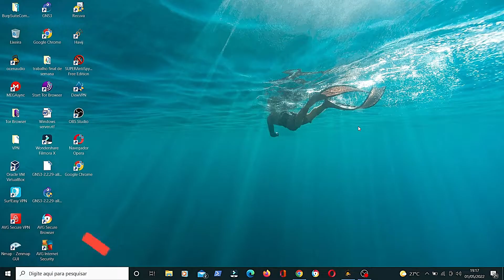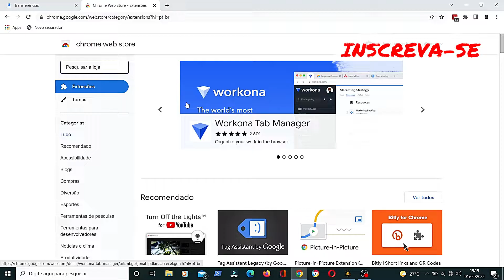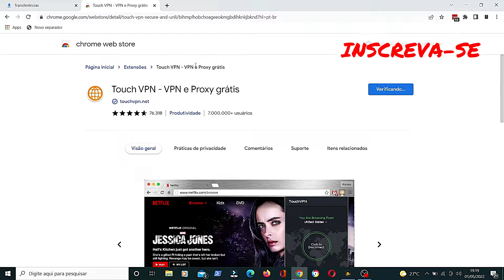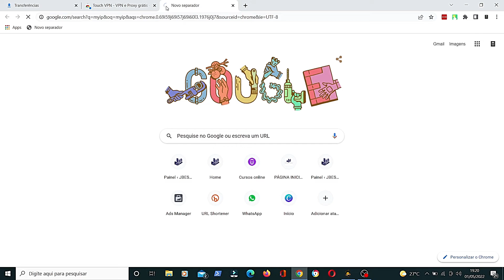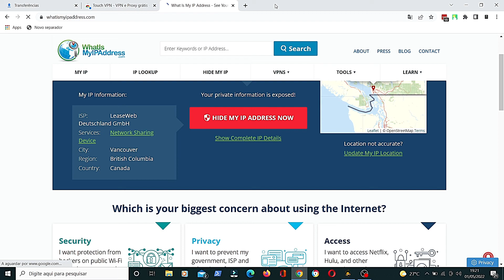[Passo a Passo] Como Ativar e Usar o VPN no Google Chrome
🎓Acesse os cursos🚀
Nesse vídeo apresento uma VPN grátis que funciona como uma extensão para seu Google Chrome, simples de usar e configurar.

💻SOBRE:
Vou Compartilhar Abertamente Informações Relacionada a Tecnologia & Segurança da Informação. Vídeos relacionado a Instalações, Configurações, Programas, Software, Sistema Operacionais, Desenvolvimento de Programas, Sites, Blogs e Aplicações, Banco de Dados, Redes, Hacking Ético & Pentest ETC.